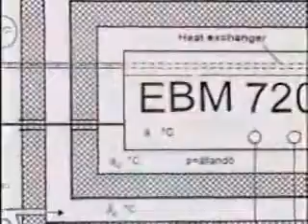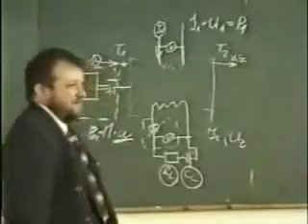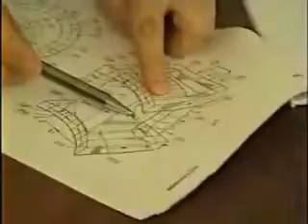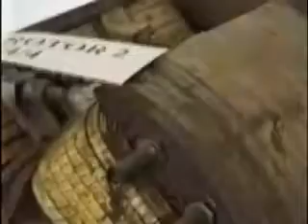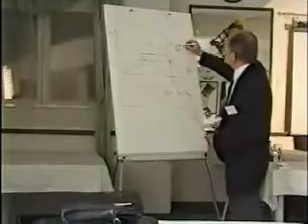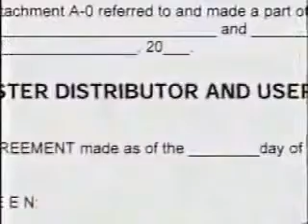LEXXTEX 34 - OVERUNITY - NEW TECHNOLOGY - POWER PLANT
This YouTube video was produced by FreeGlobalEnergy    , check their channel out for more great videos !

OverUnity is interpreted as drawing energy from nowhere, created energy, but this word is misused in an effort to describe a motor that leaves physics professors scratching their heads yet it's really simple.
using properly aligned permanent magnets adds propulsion, using magnetic blocking material prevents permanent magnet lock up. Adding current to this motor acts in the conventional way but since there is magnetic propulsion input current is far less than output, although nobody has calculated the input force of the permanent magnets. Add current plus force & I guaranty you there is no violation of any law, just a mere oversight of the general populous.

In such a motor it's very important to realize that the purpose of adding specifically aligned magnets adds to the propulsion of the motor therefore the Permanent magnets are a fuel source, fuel input, so you must consider it as such. Magnets are mined just like uranium and must be processed to become magnets but for centuries this magnet has been overlooked as a very powerful fuel source.

This uniquely configured rotating machine generates additional torque on the shaft when rotated through the magnetic field. Combined electrical/heat output exceeds input energy by over 40 percent.
EBM (Energy By Motion) This single device will threaten all other forms of energy, oil, coal, even solar. the uses of this device are endless, generating endless electricity with no fuel. A similar device is being made into a car engine, smaller devices can power a house forever for free with zero emissions. A very small magnetic motor will run endlessly to charge an electric car.

I have no additional information on this video other than what you see within the video. The posting of this video is to explore the possibilities of cheap energy. There are people who are violently opposed toward this video and for some reason attack people on this blog as if it is a threat to their world.

The opposition is that these devices contradict every law known today. Ok we got it!!! There are those that follow laws because they are trained to do so, then there are the free thinkers who want to see if they can find ways to alter what is considered reality of today or alter existing laws. People that come here to merely harass will be blocked, please allow the dreamers to dream and the inventors to invent.

Help Stop The Suppression Of Inventions